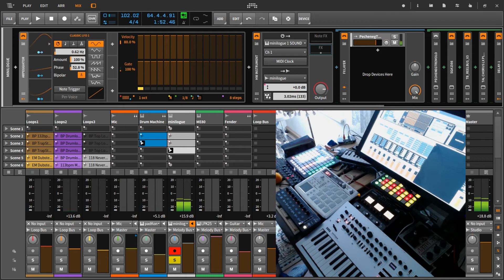Small mellow loop performance - LFO'd Bitwig arpeggiator on minilogue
The minilogue fx layer created a feedback loop that was controlled by the minilogues own amplitude. I think that's interesting.